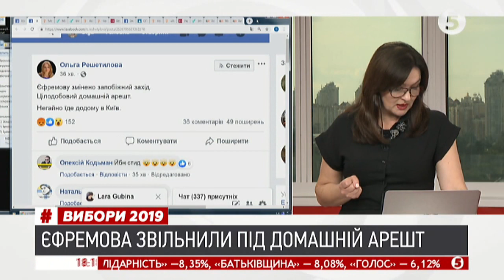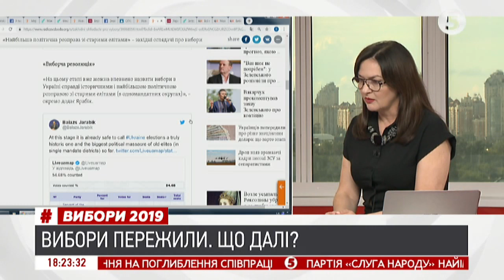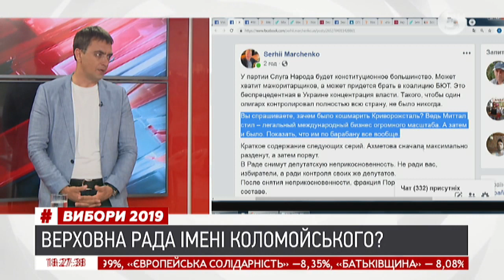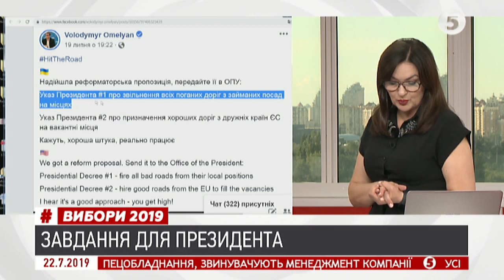Омелян розповів, чому Україні загрожує "венесуельський" сценарій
Володимир Омелян - міністр інфраструктури України